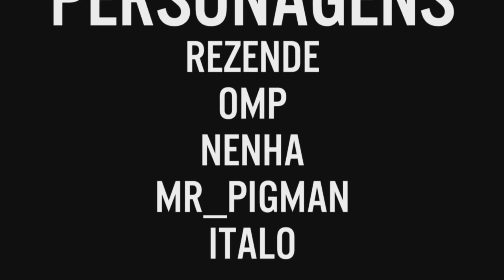ISOLADOS - O FILME - PT 2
TOP MINECRAFT MODS (ARCHIVE PASSWORD: 123)

Isolados o filme! Se gostarem cliquem aí no gostei ◕‿◕